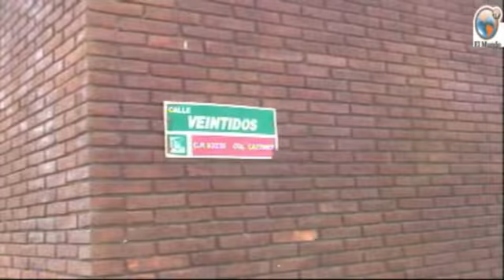Sancionaran a quienes talen árboles sin permiso en Poza Rica ORTEGA